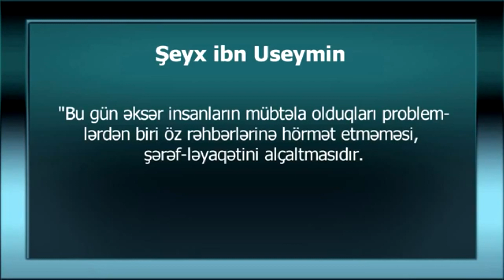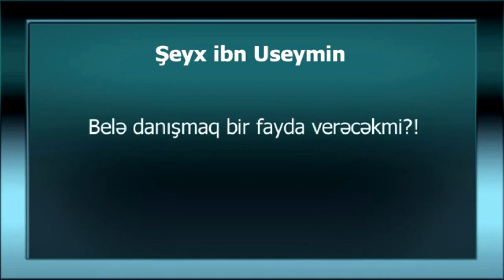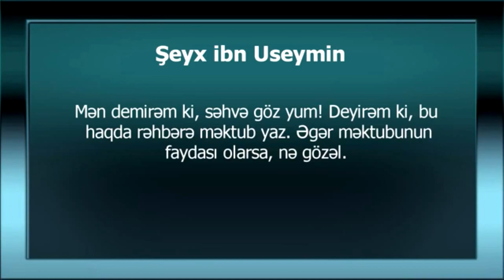ÖZ RƏHBƏRİNƏ HÖRMƏT ETMƏYƏN KƏS.....